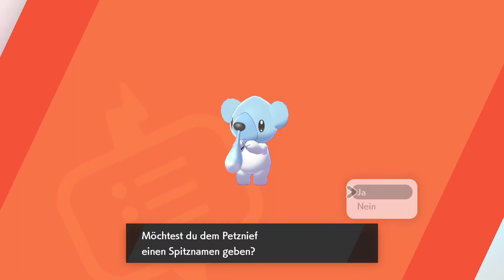Auf dem Weg zum Cup - Part 55 (Let's Play Pokemon Schwert German)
Die Galarregion ruft. Ein Mal im Jahr findet die Arena-Herausfolderung statt. Schaffen wir es alle Orden zu Sammeln und der neue Champ zu werden?

Mit:
Wolf130

Tumbnail:
Wolf130
AgatesFire(Wolf+Wolly Zeichnung)
Lets Play Pokemon Schwert Edition von WolfBiteLP